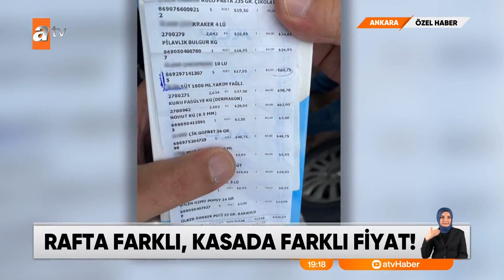ÖZEL HABER – Gramaj hilesinin cezası 155 bin TL - atv Ana Haber 13 Aralık 2022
Serbest piyasa bahanesiyle yapılan etiket oyunları yetmedi, sıra yanıltıcı indirimlere, gerçeği yansıtmayan reklam kampanyalarına geldi. Ama Ticaret Bakanlığı fırsatçılara göz açtırmadı. O marketlere ceza yağdı.